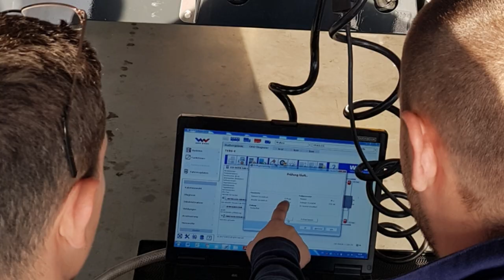SEKA Group Leverkusen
SEKAGroup Eigeninitiative der SEKA Mitarbeiter